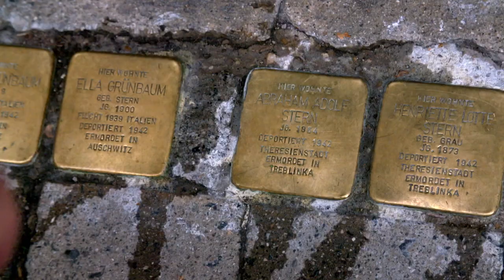Terry Swartzberg - der Kippa-Aktivist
Ich bin ein sichtbarer Jude ohne Angst, sagt der Autor, Journalist, Aktivist und bekennender Jude Terry Swartzberg. Seit gut 40 Jahren lebt der gebürtige Amerikaner in München. Er trägt immer und überall eine Kippa, die Kopfbedeckung männlicher Juden. Mehr als dreißig Kippot – so der Plural von Kippa – besitzt Swartzberg mittlerweile. Er engagiert sich für die Verlegung von Stolpersteinen in München ebenso, wie für das Projekt »Jews Engaged With Students, kurz J.E.W.S«, einer Initiative der europäischen Juden zum Wissensstand unter Jugendlichen über das Judentum bzw. den Holocaust. Ein Porträt.

Ein Beitrag  des evangelischen fernsehens aus der Sendereihe Lebensformen auf Sat.1 Bayern von Martin Schwimmer und Dominik Utz.

Redaktion: Gunnar Dillschneider